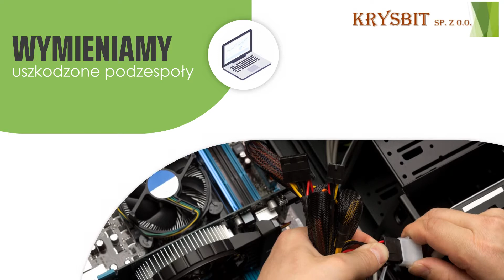Naprawa laptopów Żarki Krysbit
NaprawaLaptopów i komputerów to coś, czym zajmujemy się od 2015 roku. Nasza firma Restart zapewnia sprawny serwis komputerów i innych tego typu sprzętów, zarówno nowszych, jak i starszych modeli.

Ponadto wymieniamy i montujemy części zamienne w komputerach PC i laptopach. Serwisujemy też notebooki i tablety.

Nasi serwisanci to doświadczona ekipa specjalistów, którzy posiadają spore doświadczenie, wiedzę branżową i rozwinięte umiejętności. Poradzą sobie z naprawą nawet największej awarii. Przeprowadzają serwis mobilny i stacjonarny.

Gwarantujemy rzetelność i terminowość. Zapraszamy do skorzystania z naszych usług.